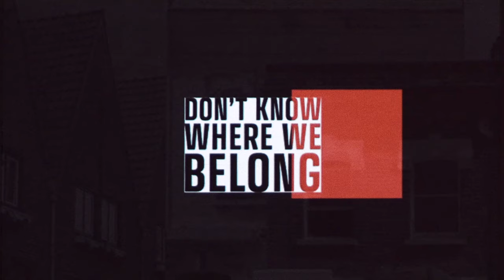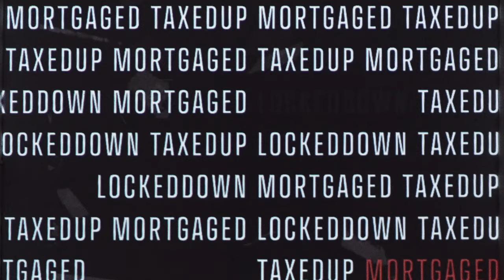Sandi Thom - Revolution Anthem (Festival Of The Oppressed) (Official Video)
Lyrics by Matthew Thomas
Produced by Sandi Thom and Andrew Scott

LYRICS:
Intro
Brexited, Toried and Lockdowned,
Taxed up, mortgaged and broke
Down-out, down-beat, down-trodden,
It has to be time for a change.

1st verse
‘If they have no bread,’
Marie-Antoinette said
‘Then let them all eat cake’
But the oppressed people said
‘We’d rather be dead,
We can’t take any more of this ache.’

So the people protest
Cried ‘Off with her head!
We refuse to be phony and fake
We’ve been taken for plebs
And left underfed
Too late have we seen our mistake.’

Pre-Chorus
We’ve believed them.
We’ve been conned.
We’ve been lied to
We’ve been wronged.
And denied too
And we’re still being told to eat cake.

Chorus
So..It’s time for a change…
Raise your voice to the air
It’s time for a change
Revolution is here
This is our song,
our rights unexpressed
We’ve been silent too long
Lost our dreams and our songs
We’ve been silent for too long
Don’t know where we belong
This is our song-Revolution is set
For the festival of the oppressed’.
(This is our song the stage is set

2nd Verse
Still have no bread
Still lied to instead
still being told to eat cake
let’s all watch Bake Off
While we’re being laid off
To numb and silence our ache

Pre-Chorus
We’ve believed them.
We’ve been conned.
We’ve been wronged.

Bridge
Trussed up, Faraged and Johnsoned
Putin-Netanyahu’d and Trumped
We’re down-out, down-beat, down-trodden,

Chorus
Revolution is here
our rights  now expressed
There’s power in our voice
There’s strength in our words
When the whole world is silent,
Our voice must be heard.

Ooh ooh

Outro
Stressed and depressed
compressed, distressed
possessed and surpressed.
Our rights unexpressed